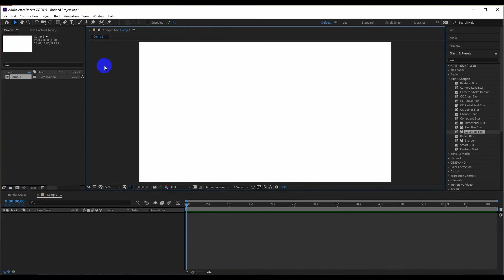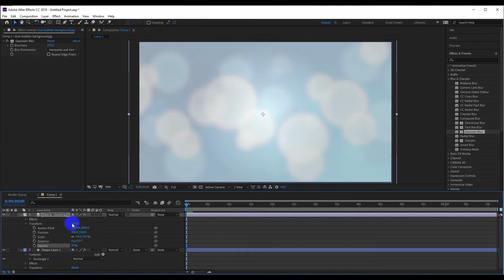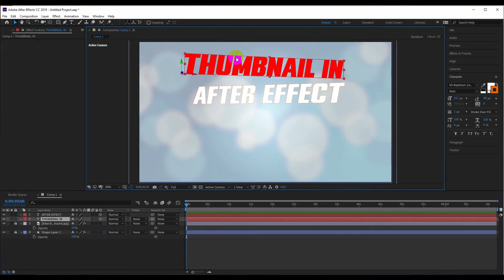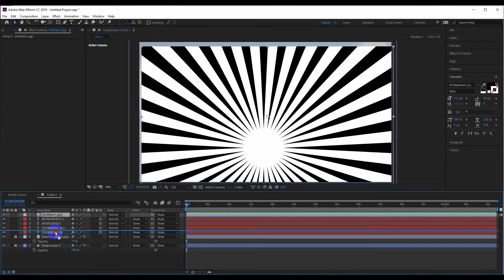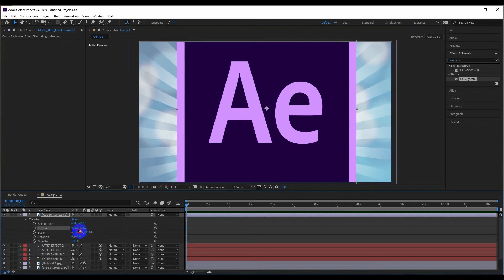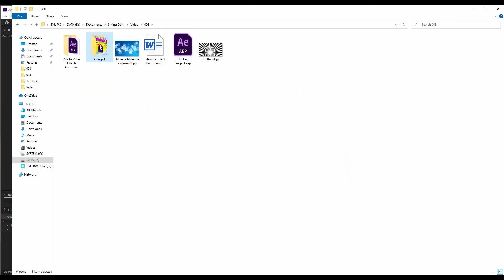How to making Thumbnail with After Effect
Hello everyone, today I will show you creating high quality thumbnails with After Effect! Exactly the After Effect not only a video editor but also a photo editor also. Please to take time with I will to show you about it.

Free tool to design your photo